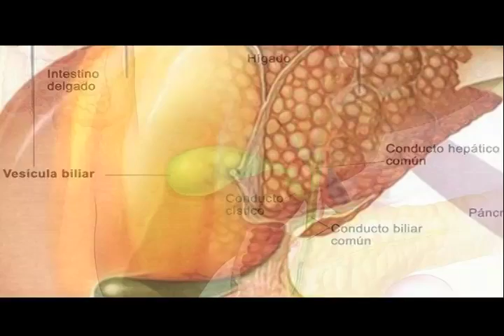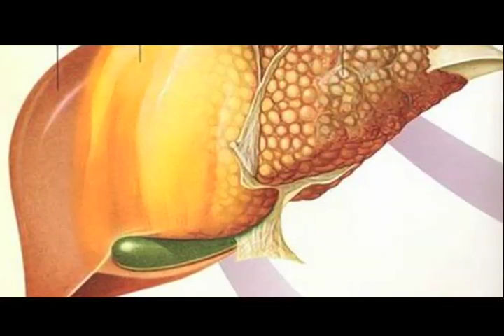Sobre Peso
Puedes adquirir nuestro método. Te queremos saludable, te queremos ultrafit

💊¿Qué es el Dr. Soler MIC Ultra Fit?
El Dr. Soler MIC Ultra Fit, también conocido como Soler MIC Ultra Fit, es una combinación de aminoácidos lipotrópicos y complejo B, obtenido a partir de un riguroso proceso de conjugación. Estos aminoácidos son los responsables de convertir la grasa de nuestro cuerpo en fuentes de energía y sus beneficios se obtienen de forma oral (tableta). Nuestro suplemento dietético es utilizado por miles de personas para la pérdida de peso de forma exitosa.

🧪¿Cómo funciona el Dr. Soler MIC Ultra Fit?
Fuentes expertas en la perdida de peso alegan que por tratarse de la utilización y metabolización de la grasa corporal indigerible, al consumirse, parte de este revolucionario suplemento permanece en el estómago acumulando determinadas cantidades de grasa a su alrededor, que posteriormente serán eliminadas del organismo sin dar tiempo a que se adhieran y generen cuadros de sobrepeso o colesterol. De igual manera, comienza un proceso de redistribución y estabilización de la grasa corporal.

Existen muchos estudios al respecto sobre las cualidades de la metionina, inositol y cholina, pero nuestra formula única en su clase resulta efectiva para reducir la absorción de la grasa y ayudar a eliminarla conjuntamente con la dieta indicada a llevar acabo. Por su eficacia, según formulado, es un tratamiento novel en el cual el Dr. Soler basa su régimen para bajar de peso, y mantenimiento del peso alcanzado.

🛑¿Para qué se utiliza el MIC Ultra Fit?

Además de su ayuda en la pérdida de peso y la reducción del colesterol malo, o HDL, el Dr. Soler MIC Ultra Fit resulta un complemento beneficioso para suministrar el tratamientos de anemia, hígado graso, insomnio y diabetes, destacándose por su inhibición de la absorción de grasa (que beneficiaría cuadros de hipercolesterolemia) y la estimulación de la captación de la glucosa.
A la vez que el Soler MIC Ultra Fit disminuye la absorción de grasa corporal, también estimula a nuestro cuerpo a mantener un nivel metabólico adecuado.

El Soler MIC Ultra Fit conforma un producto novel en su clase que nos promete bajar de peso de forma fácil, segura y permanente con resultados asombrosos a través de un método diseñado por médicos.
No olvides que es importante seguir una vida saludable si quieres eliminar algún kilo de más de forma sana y sostenida en el tiempo.

Conozca un revolucionario método que le ayudará a mantener su peso y salud enseñándole cómo, cuándo y qué comer para quemar grasa.